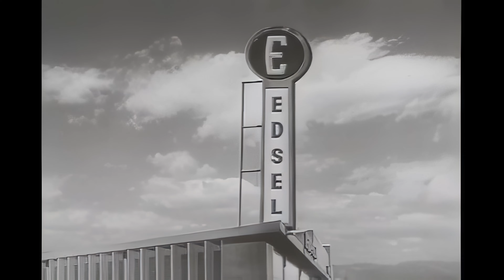Edsel Lineup 20 Seconds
Has converted to 4K quality.